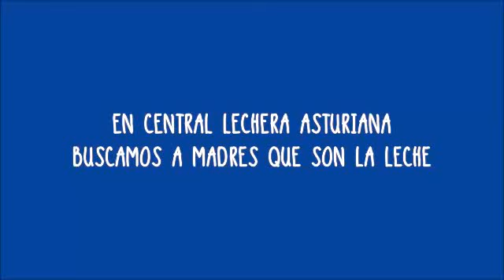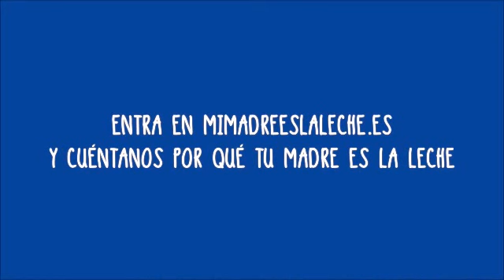Mi madre es la leche: Patricia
En Central Lechera Asturiana buscamos madres que son la leche. ¡Si crees que la tuya también lo es, felícitala como se merece!